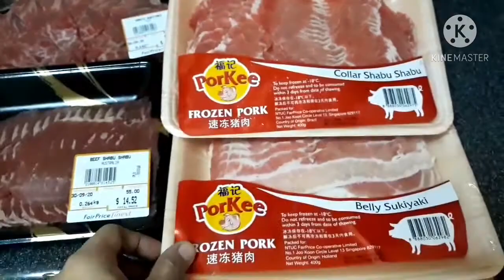Graesam vlog steamboat shabu-shabu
Graesam vlog home cooking steamboat shabu-shabu